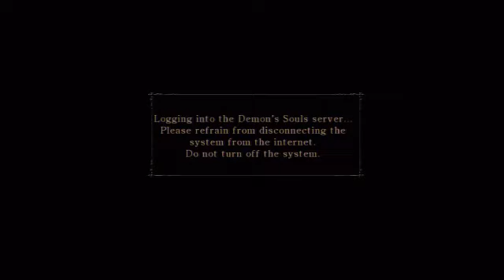Quick Look: Demon's Souls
The guys take a quick look at the semi-masochistic rpg for the PS3, Demon's Souls.